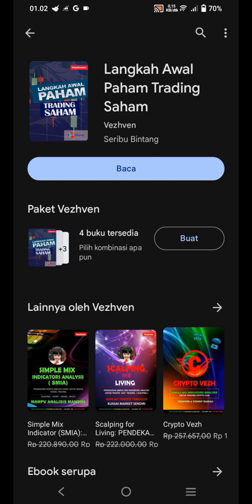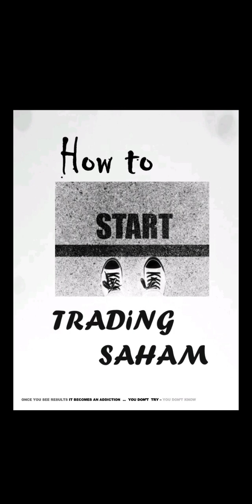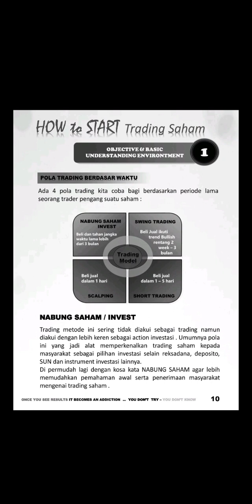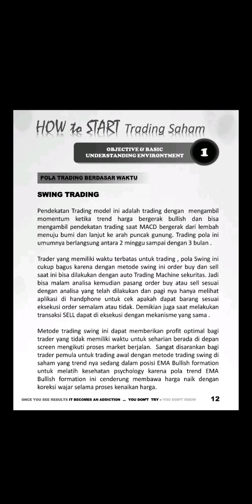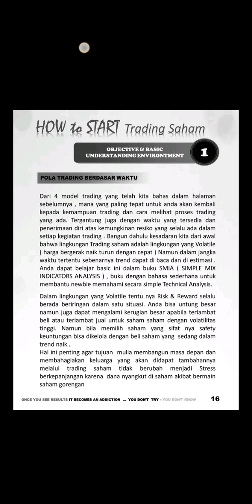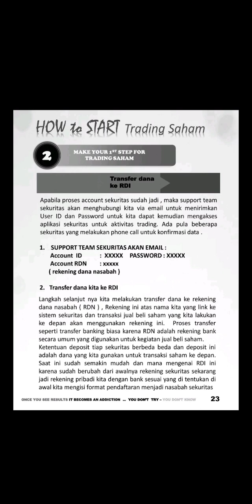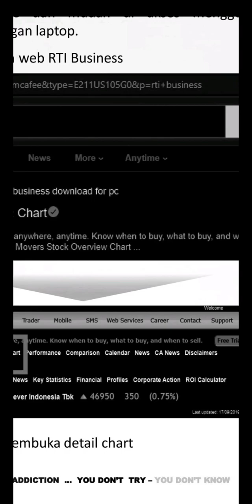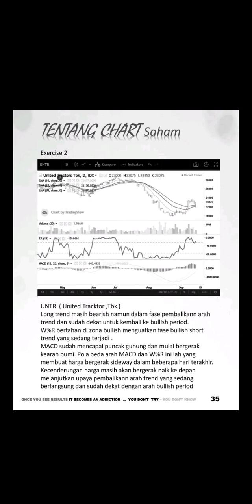Langkah Awal Paham Tarding Saham Versi Music [Penerbit = Vezhven] (Kamis 14 Desember 2023 02:01)